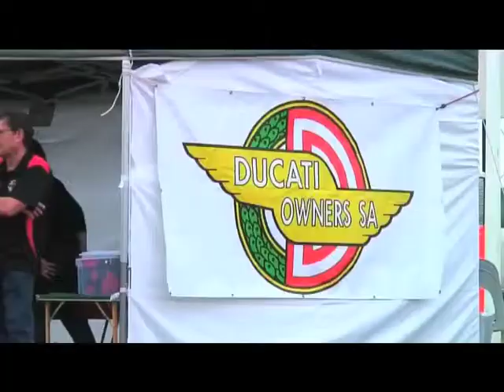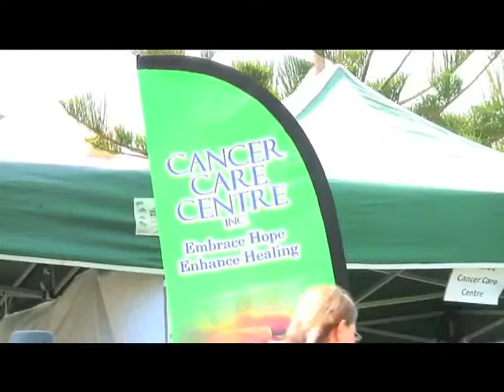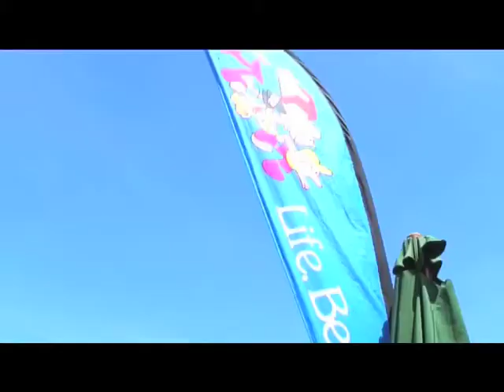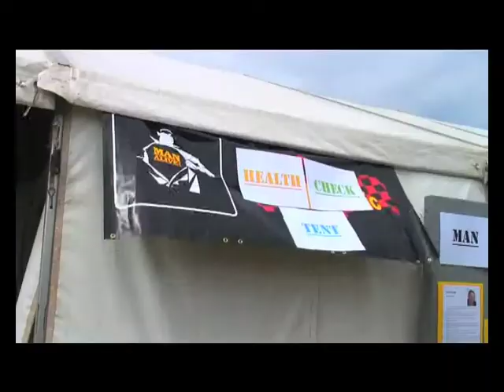MAN ALIVE Festival 2010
Man Alive Festival 2010. Each year in November, the festival is held on the Semaphore Foreshore, bringing the community together to advocate the importance of men's health issues.